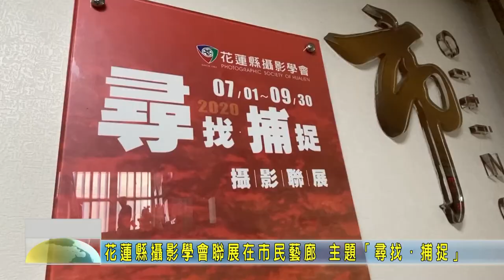20200706 02 花蓮縣攝影學會聯展在市民藝廊 主題「尋找．捕捉」